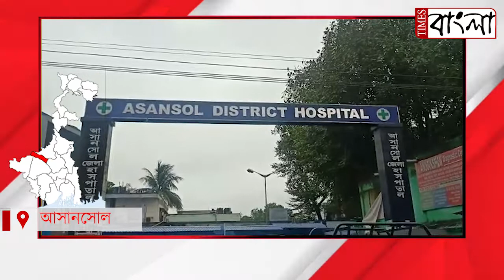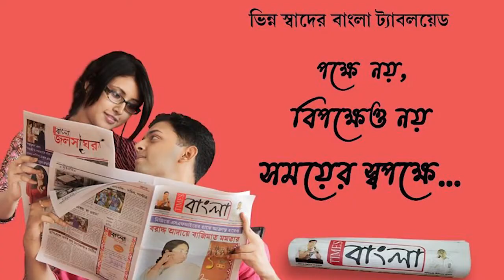অজানা জ্বরে আসানসোল জেলা হাসপাতলে ভর্তি ৬৪ জন শিশু